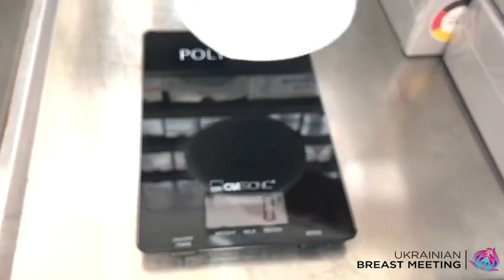ПЛАСТИЧЕСКИЙ ХИРУРГ ОЛЕГ САВЕНКОВ I Днепр. Легкие импланты B-Lite. Применение в клинической практике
🤳В ролике продемонстрировано сравнение между имплантами Polytech с покрытием MESMO весом 358 грамм и инновационными имплантами B-Lite весом 269 грамм.

👏При одинаковом объеме 360 куб. см разница в весе 30%.

Легкие имплантах B-Lite – это ответ на потребности и хирургов, и пациенток единых в стремлении получения эстетичной естественной груди.